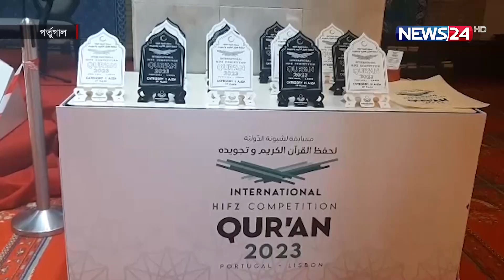প্রবাস পরবাস | Probash News | Immigration News | International News | News24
NEWS24 Team